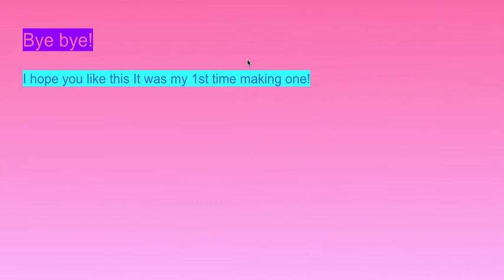Giveaway at 40 sub subcribers!